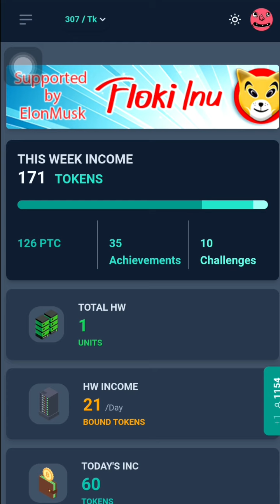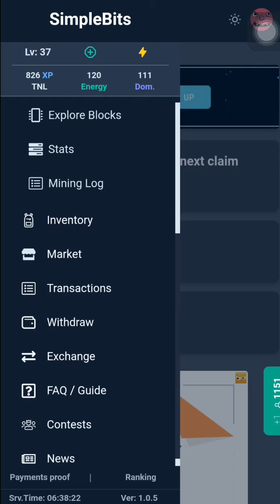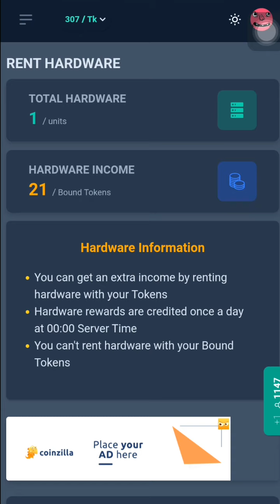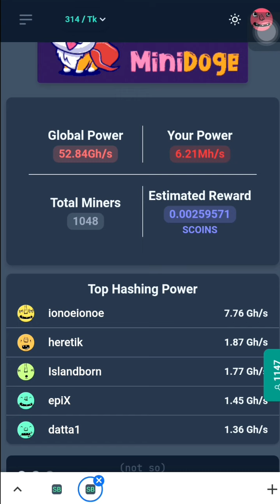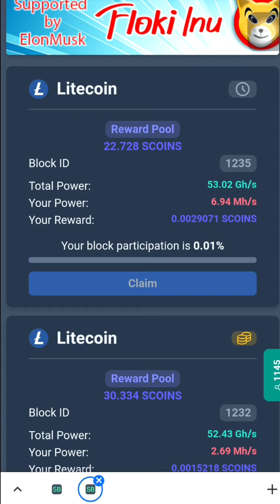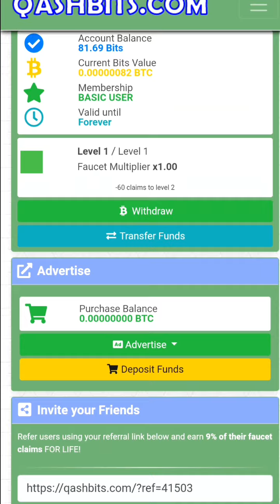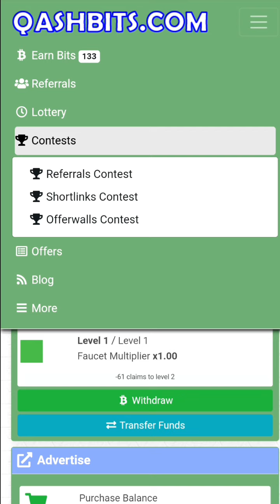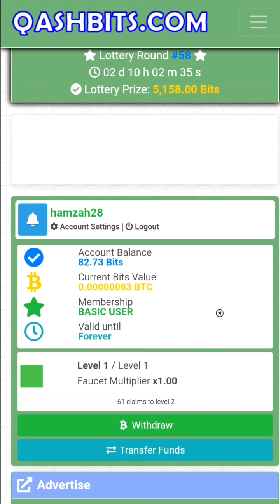WEBSITE FAUCET DAN MINING PENGHASIL BITCOIN GRATIS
Saya membagi 2 Website penghasil BTC DOGE LTC DLL  yang saya mainkan saya membagi berdasarkan bisa langsung WD ya jadi ga sia sia untuk main nya karna saya ingin membagikan yang benar terbukti membayar saja, Link website ada di bawa simak baik baik agar tidak terjadi kesalahan